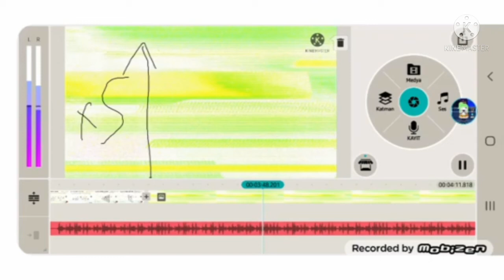Numbers 0 to NaN Sneek Peek #5: Enderfinity cycle in G-Major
-12,00
-5,00
4,00
7,00
12,00